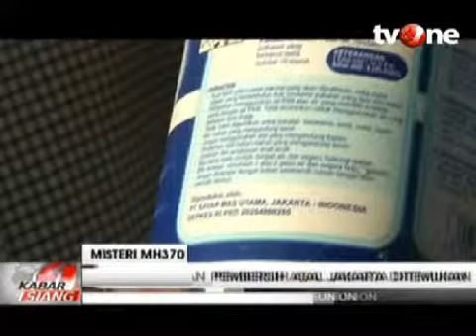Botol Cairan Pembersih Asal Indonesia Ditemukan di Reunion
VIVA.co.id - Setelah ditemukanya puning dari sayap berasal dari pesawat Boeing 777 diduga dari MH370, kini botol plastik botol plastik cairan pembersih dengan tulisan Indonesia ditemukan di Saint-Andre, Reunion, Prancis.